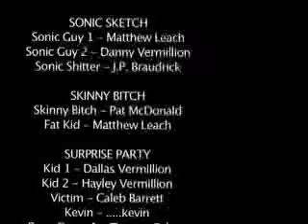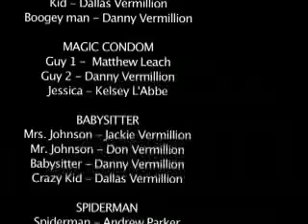Danny Vermillion Television Episode #1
The first Epsisode Of Danny Vermillion Television.